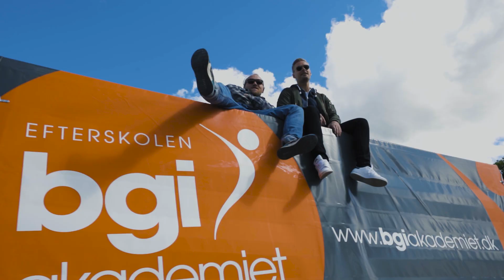Peter G. & Martin T. - Det Orange Hold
Ny BGI-banger fra Peter Glosted og Martin Taarnborg. Filmet få dage før vi fik vores skønne elever tilbage efter Corona-pausen.

Vil du med på holdet? Så tilmeld dig her👇🏽